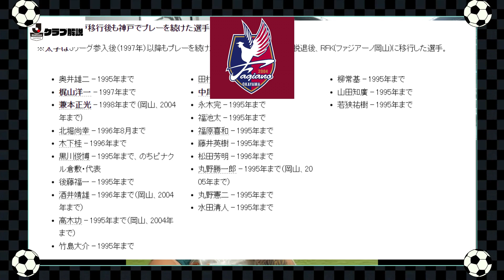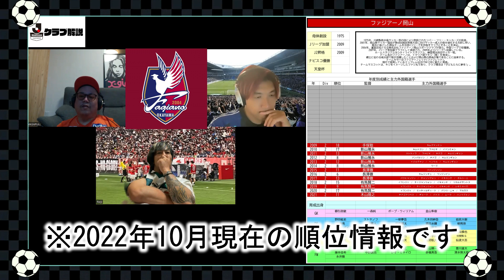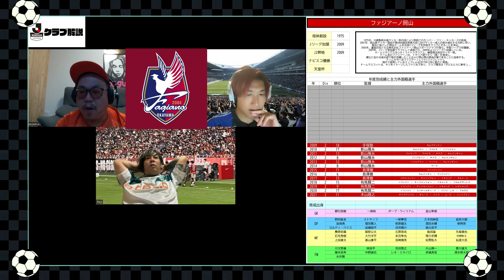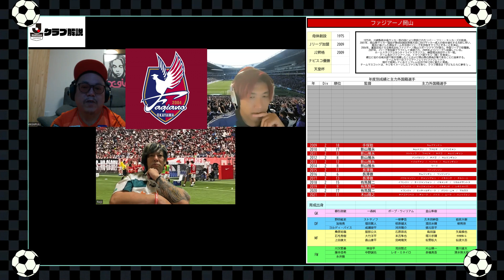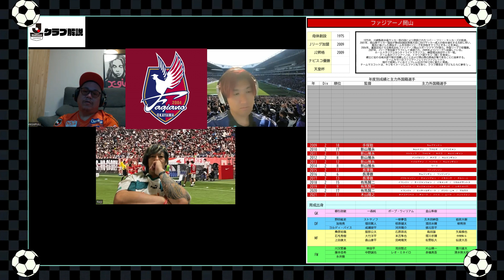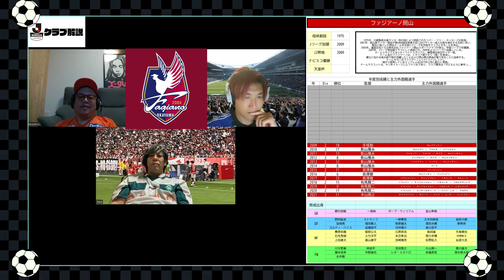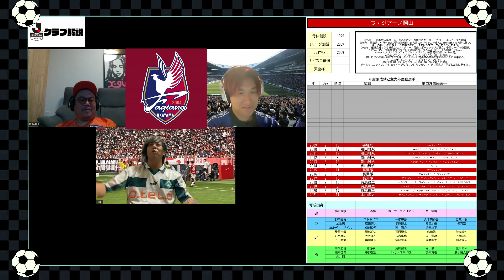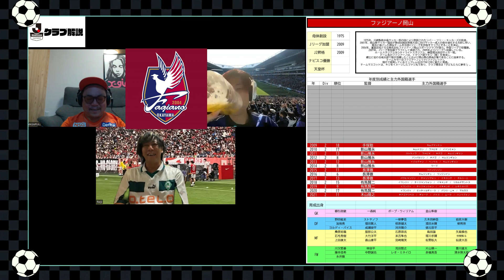Jリーグクラブ解説 #13【ファジアーノ岡山】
1:35 スタジアムの収容人数が間違っています。
正しくは2万人。

FinとReijiのサッカーチャンネル【FKFC】

今回はJリーグクラブ解説「ファジアーノ岡山」編です！
チーム結成秘話では意外な？事実がわかって驚いたんですが、今着々と力を付けて来ている岡山。
今まさにJ1昇格争い真っ只中、果たして結果はどうなるか！？

サッカー好きのバンドマン２人（Fin,Reiji)が、サッカーが好き過ぎて勢いで始めてしまったYouTubeチャンネルです。
その後更にMasapullが加わり3人でJリーグ、そして日本サッカーを盛り上げるべく動画更新を頑張っています！
まずは目指せ１０００人！！
皆さん応援よろしくお願いします！
■■レイジ■■

■■フィン■■

■■準レギュラーまさぷる■■